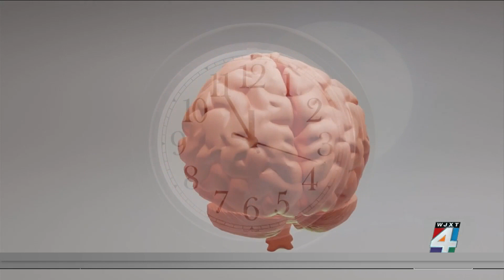Binge Eating: Is your body clock the cause?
An estimated 2.8 million Americans struggle with binge eating disorder. People with the disorder often eat large amounts of food in a short period and feel guilty and unable to stop.